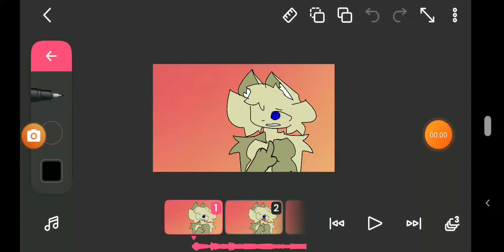idrk a wip